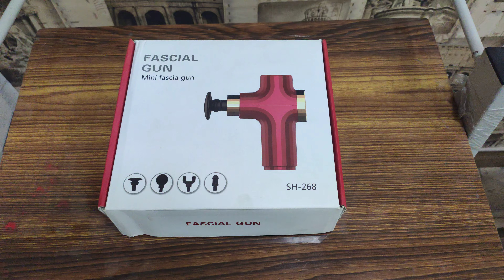Mini Massage Gun